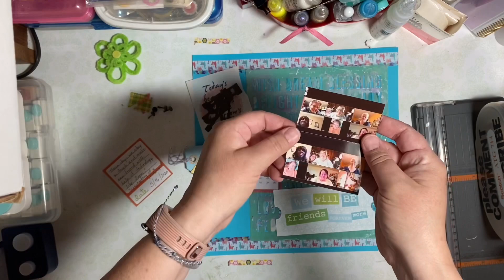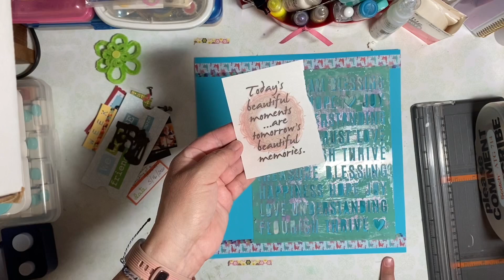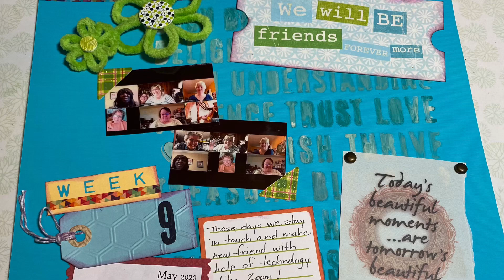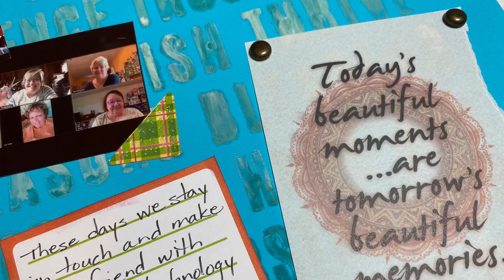Scrapbook Layout - Week 9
Each week, I’m creating a scrapbook page to document our experience during the COVID-19 pandemic. I am working from home and in Illinois there is a stay at home order. These pages are a bit different than my other scrapbook layouts. They have more of a focus on journaling and they have a mix of elements that are collaged together to capture activities and reflections of each week.

An HP Sprocket was used to print the photos on this page.